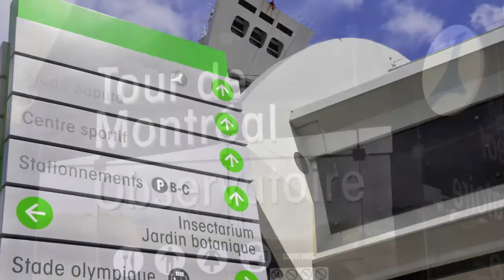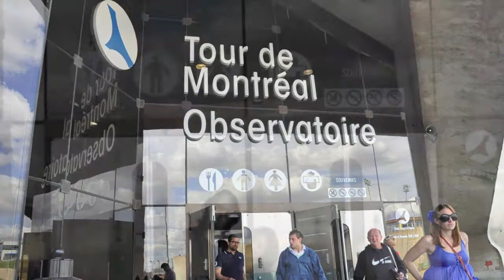summer in montreal